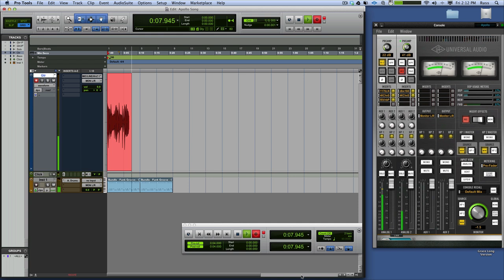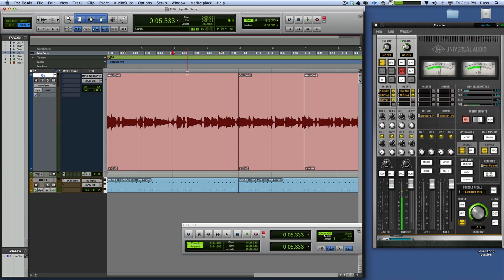Monitored Drop In Using UA Apollo With Pro Tools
In answer to a question 'can you do zero latency drop in's and monitor the audio using Apollo in Pro Tools.

Here is the video showing it.